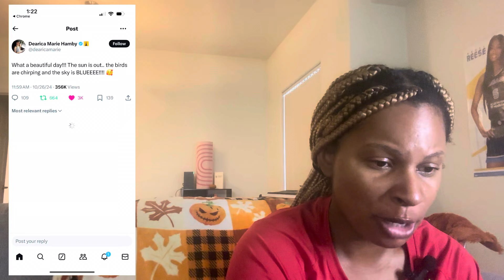Las Vegas Aces GM Natalie Williams Fired! Becky Hammon next? The curse of Dearica Hamby!